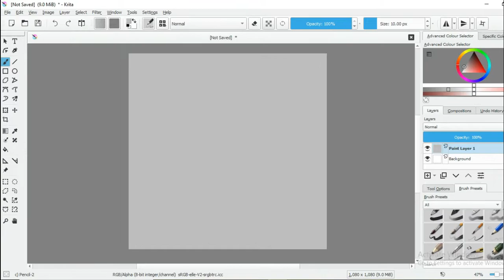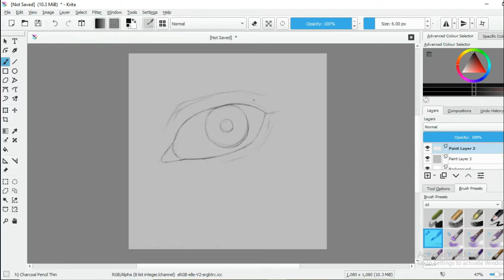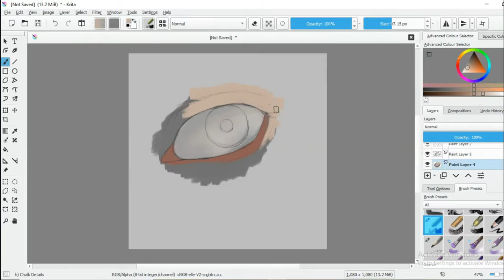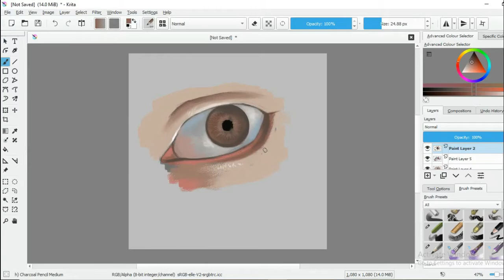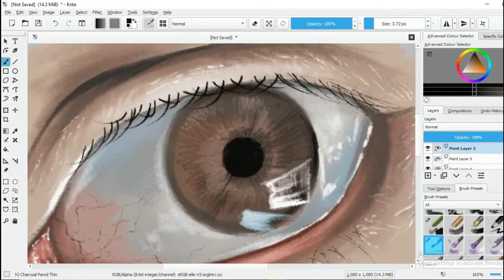Eye painting | sunil arts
Hello viewer,